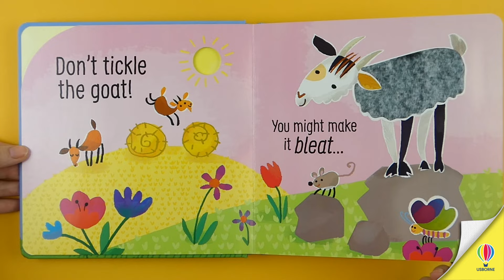Don't Tickle The Cow!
You'd better not tickle that cow... because it just might moo if you do! Babies and toddlers won't be able to resist touching the soft patches in this delightful novelty book to hear the farm animals come to life. As well as the cow, there's a hen, a pony and a goat to tickle, before all the animals get noisy at the same time in a musical finale that's guaranteed to get everyone dancing! Find out at usborne.com